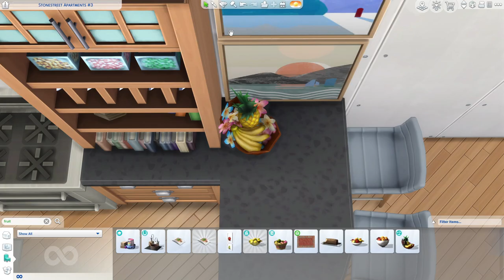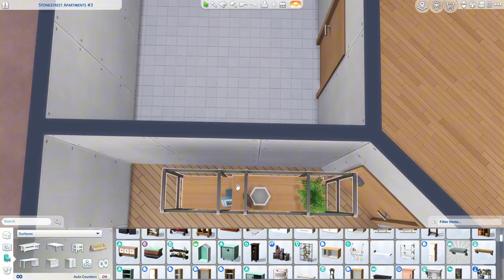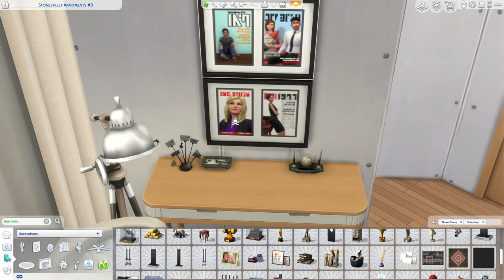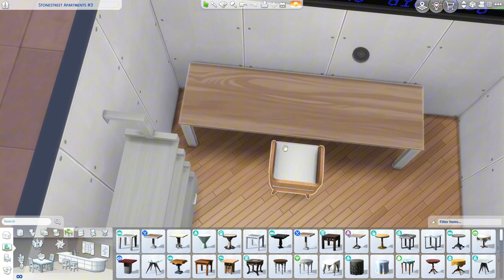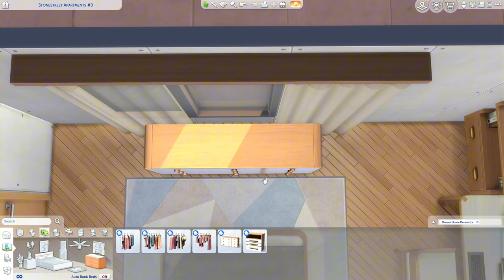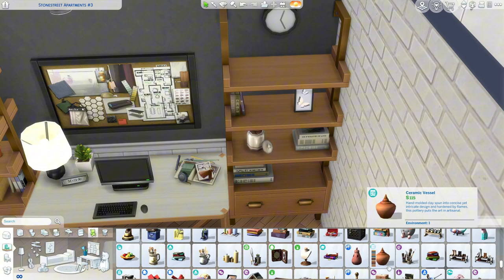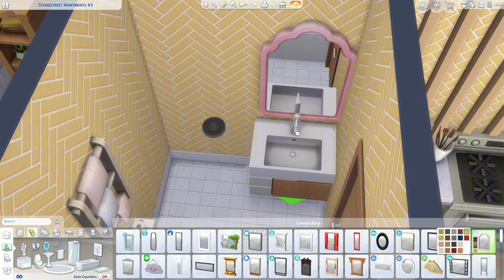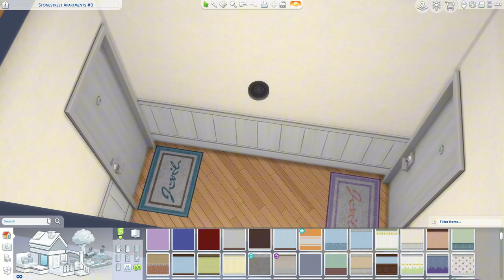furnishing TWO apartments in ONE // The Sims 4 Speed Build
This was fun to build!

Gallery: simsdeelicious